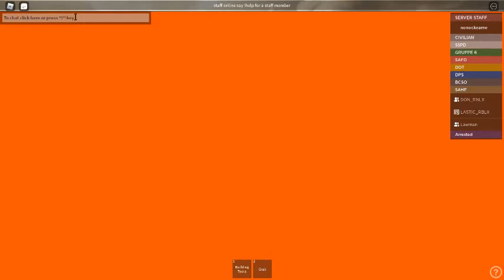watching training happending